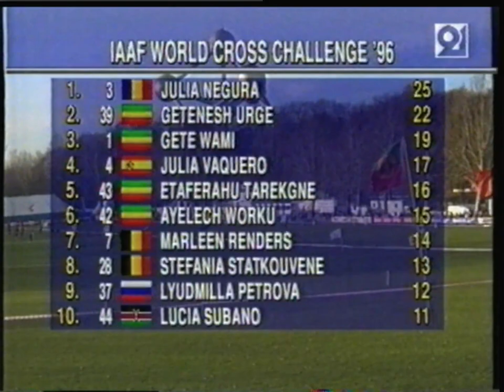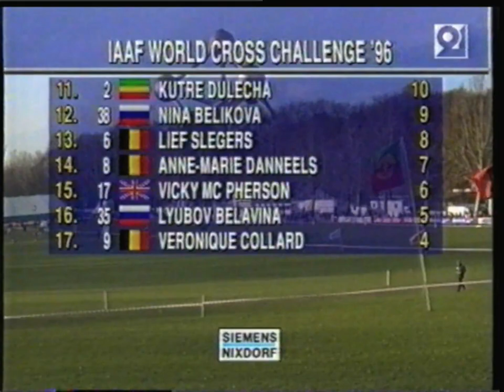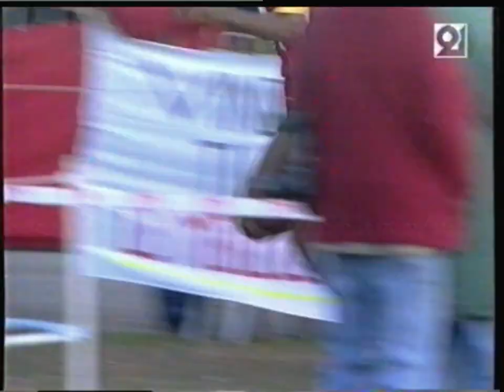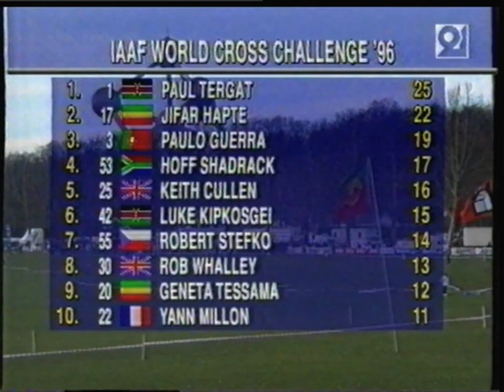RTBF21 - 22 Décembre 1996 - IAAF World Cross Challenge à Bruxelles